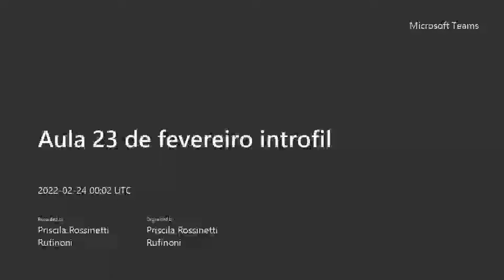IntroFil 2/2021 Aula 05 (23/02)